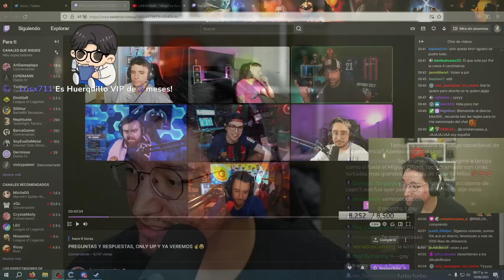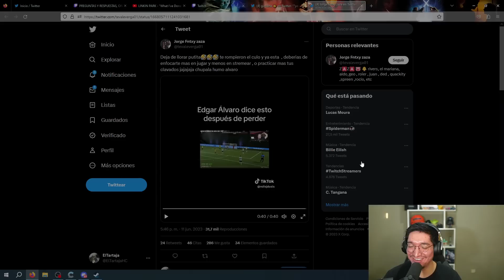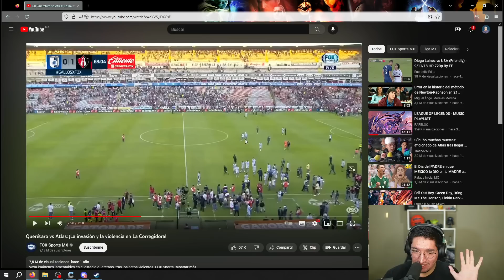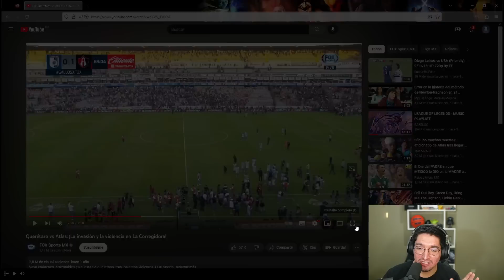PRESIDENTES DE LA KINGS LEAGUE HABLAN SOBRE LA TOXICIDAD Y LOS ATAQUES PERSONALES